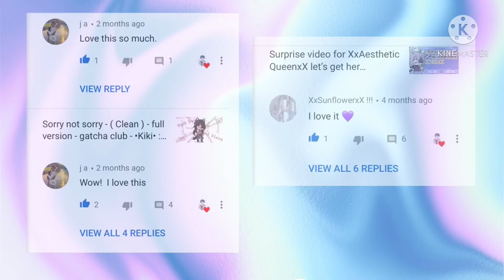One huge shoutout to a couple of my subscribers and comments